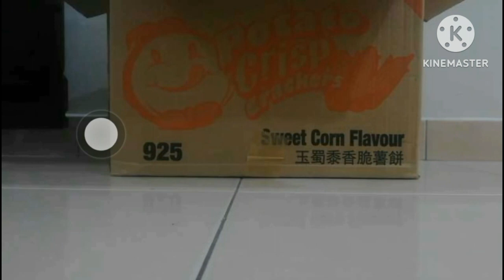tails have been save by an unknown robot!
srry @CLOCKWISER ,but I CAN'T change my name😌